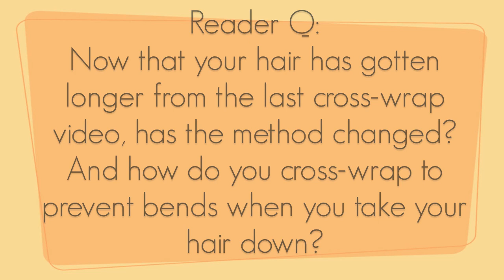How I Cross-Wrap My Hair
"Hangin' with Vic" by cdk (feat. Fourstones)